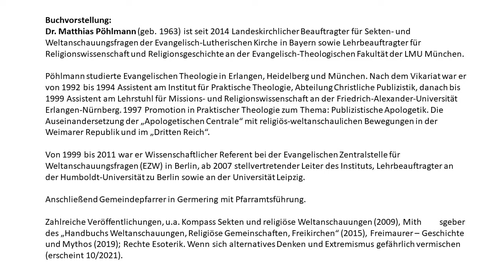Warum glauben Menschen und worum geht es dabei? Buchvorst.: „Eine kleine Reise durch die Religionen“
Warum glauben Menschen und worum geht es dabei?
„Eine kleine Reise durch die Religionen“

Autorin: PD Dr. Karin Schnebel
Vortrag und Buchvorstellung von Dr. Matthias Pöhlmann

Es lesen: Delian und Eleamalou Schnebel

Gerade heute erhält das Verstehen der Religionen für ein friedliches Zusammenleben in heterogenen Gesellschaften wieder größere Relevanz; und das nicht nur in den Medien. Zum einen bereisen Religionsführer wie der Papst oder der Dalai Lama die Welt, zum anderen gibt es zunehmenden Fanatismus und Gewalt. Einerseits deutet vieles auf eine ständig zunehmende Distanzierung mit einem langsamen Absterben der Religionen hin, andererseits standen religiös motivierte Menschen hinter den politischen Revolutionen von 1989 in Osteuropa oder bei vielen Konflikten in der arabischen Welt, in Indien oder sogar in den Vereinigten Staaten. Auch die Anzahl der Religionsgemeinschaften steigt.

Wir sind in einer Lage, in der es wichtig ist, Kindern (und auch Erwachsenen) die verschiedenen Religionen nahezubringen. Der Theologe Dr. Matthias Pöhlmann stellt das Buch vor und gibt Hintergrundinformationen zu den fünf großen Weltreligionen. PD Dr. Karin Schnebel vertieft einzelne Kapitel in Ausschnitten und lässt die Dialoge von Eleamalou und Delian Schnebel lesen.

Autorin:
PD Dr. phil. habil. Karin B. Schnebel studierte Kommunikationswissenschaften, Politikwissenschaften und Soziologie an der Universität des Baskenlandes, der Universität Sorbonne Paris und der Ludwig-Maximilians-Universität in München (LMU), promovierte an der LMU zum Thema „Selbstbestimmung in multikulturellen Gesellschaften" und habilitierte an der Goethe-Universität Frankfurt. Neben wissenschaftlichen Tätigkeiten im Bereich der Politikwissenschaften an verschiedenen Universitäten, unter anderem als Professorin für Politische Bildung, leitet Karin Sehnebel das Gesellschaftswissenschaftliche Institut München für Zukunftsfragen (GIM), arbeitet als Hochschullehrerin für Politikwissenschaften an der Universität Passau und ist Projektleiterin verschiedener Projekte, und beispielsweise auch dieses Projektes.

Buchvorstellung:
Dr. Matthias Pöhlmann (geb. 1963) ist seit 2014 Landeskirchlicher Beauftragter für Sekten- und Weltanschauungsfragen der Evangelisch-Lutherischen Kirche in Bayern sowie Lehrbeauftragter für Religionswissenschaft und Religionsgeschichte an der Evangelisch-Theologischen Fakultät der LMU München.

Pöhlmann studierte Evangelischen Theologie in Erlangen, Heidelberg und München. Nach dem Vikariat war er von 1992 bis 1994 Assistent am Institut für Praktische Theologie, Abteilung Christliche Publizistik, danach bis 1999 Assistent am Lehrstuhl für Missions- und Religionswissenschaft an der Friedrich-Alexander-Universität Erlangen-Nürnberg. 1997 Promotion in Praktischer Theologie zum Thema: Publizistische Apologetik. Die Auseinandersetzung der „Apologetischen Centrale“ mit religiös-weltanschaulichen Bewegungen in der Weimarer Republik und im „Dritten Reich“.

Von 1999 bis 2011 war er Wissenschaftlicher Referent bei der Evangelischen Zentralstelle für Weltanschauungsfragen (EZW) in Berlin, ab 2007 stellvertretender Leiter des Instituts, Lehrbeauftragter an der Humboldt-Universität zu Berlin sowie an der Universität Leipzig.
Anschließend Gemeindepfarrer in Germering mit Pfarramtsführung.
Zahlreiche Veröffentlichungen, u.a. Kompass Sekten und religiöse Weltanschauungen (2009), Mitherausgeber des „Handbuchs Weltanschauungen, Religiöse Gemeinschaften, Freikirchen“ (2015), Freimaurer – Geschichte und Mythos (2019); Rechte Esoterik. Wenn sich alternatives Denken und Extremismus gefährlich vermischen (erscheint 10/2021).